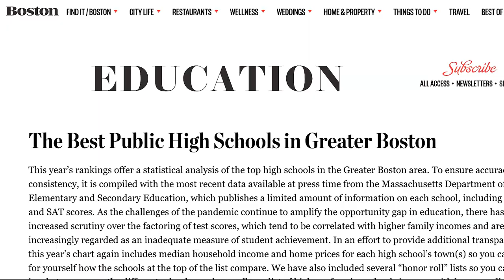10 Best Schools In The Boston Metro Market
Wondering what the top 10 schools in the Boston Metro market are? School districts are one of the top reasons a buyer will consider a certain town... Here are the top High Schools in the Boston Metro market.

Are you a buyer looking for a new home in the suburbs? Then this is a great place to start!

0:00 - Best Schools Introduction
:40  - Best Schools: Number 10
1:17 - Best Schools: Number 9
1:51 - Best Schools: Number 8
2:28 - Best Schools: Number 7
3:02 - Best Schools: Number 6
3:45 - Best Schools: The 5th best
4:17 - Best Schools: The 4th best
4:52 - Best Schools: The 3rd best
5:21 - Best Schools: The 2nd best High School
5:55 - Best Schools: The top High School in the Boston Metro Market
6:35 - Best Schools: Conclusion